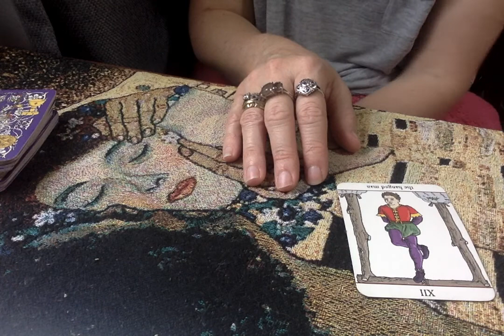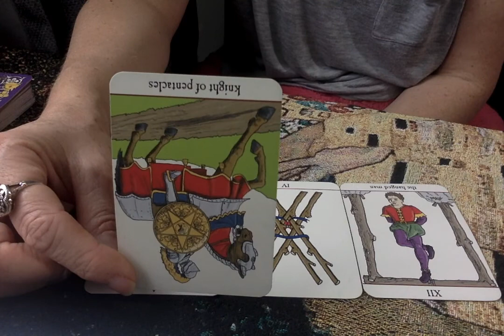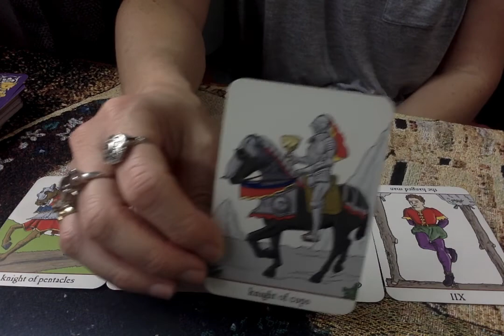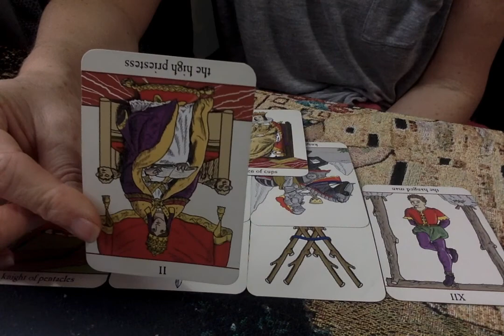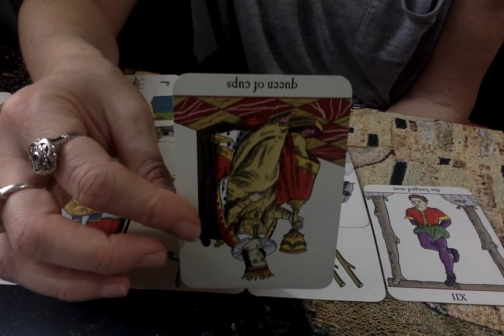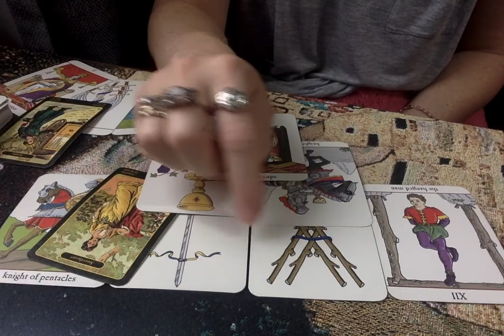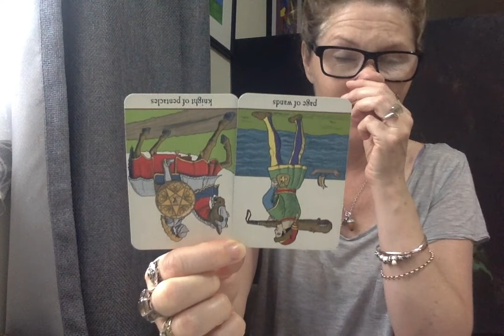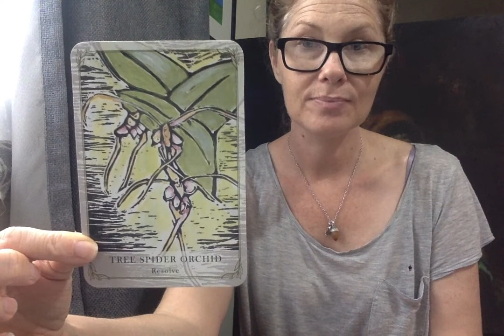Leo Weekly Reading 1st June 2020 You finally See They Are Toxic And You Want Them Gone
Change The Lock ASAP